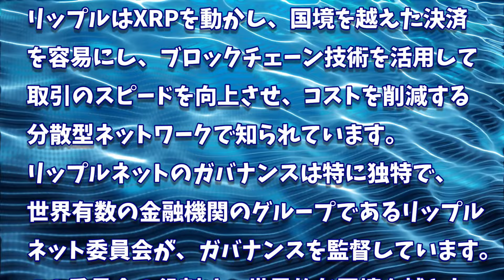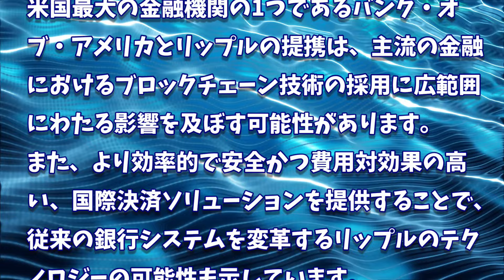［20240825］リップル：公式ウェブサイトでバンク・オブ・アメリカをパートナーに追加【仮想通貨・暗号資産】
2022年、2025年、2030年のADA価格予測｜カルダノは優良投資案件です